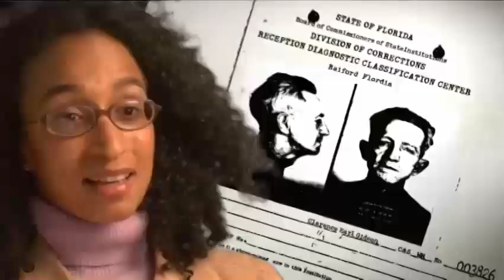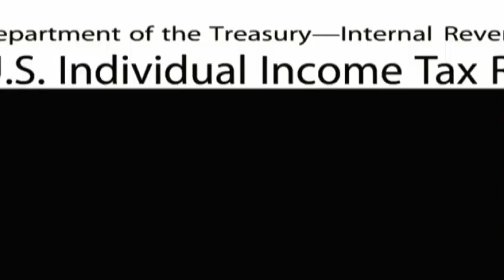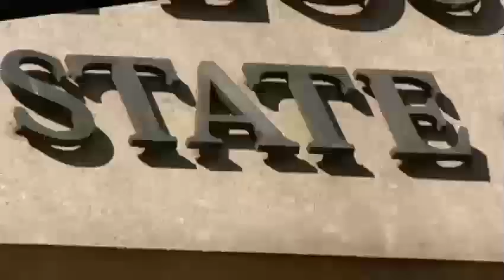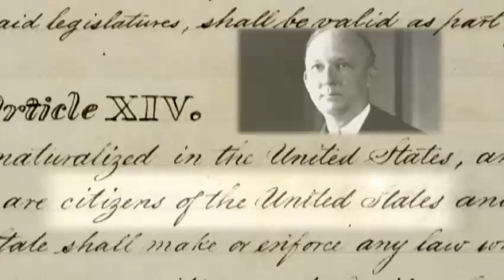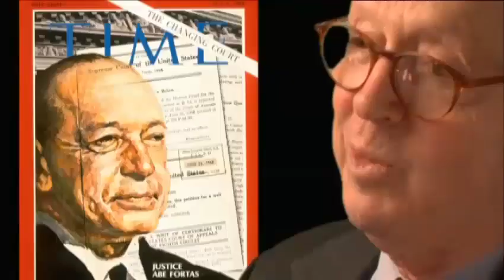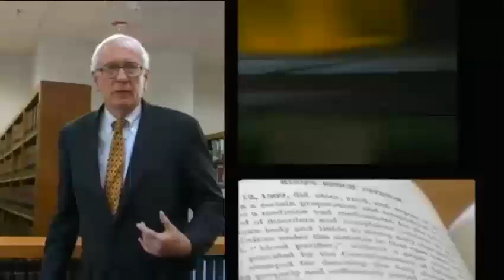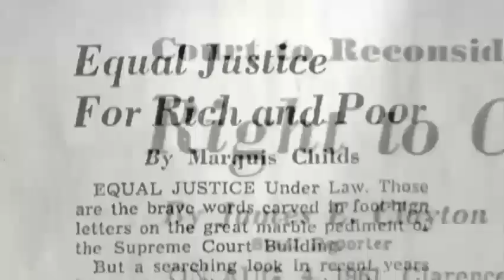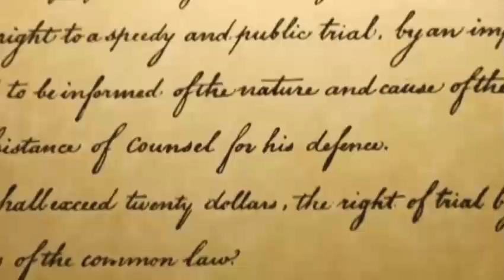One Man Changes the Constitution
A selected portion from a video provided by Annenberg Classroom, that tells the story of Clarence Earl Gideon's fight for equal justice with regards to the assistance of counsel as guaranteed by the 6th Amendment. This section has been adapted by me for classroom purposes.